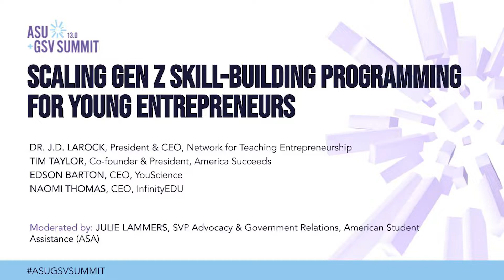Scaling Gen Z Skill-building Programming for Young Entrepreneurs | ASU+GSV 2022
Julie Lammers (American Student Assistance), J.D. LaRock (Network for Teaching Entrepreneurship (NFTE), Tim Taylor (America Succeeds), Edson Barton (YouScience), Naomi Thomas (InfinityEdu) on Scaling Gen Z Skill-building Programming for Young Entrepreneurs at the 2022 ASU+GSV Summit.

54% of GenZ aspire to be entrepreneurs. But, how does a kid turn an aspiration into a career? It's on us, folks. We, collectively, need to provide entrepreneurial education experiences that build the skills young entrepreneurs need to succeed. Durable skills‚-such as critical thinking, communication and presentation, collaboration, leadership, financial literacy, creativity, and learning to take risks and accepting failure‚-are the secret sauce for future entrepreneurs. But, are we doing our jobs and ensuring that all students have equitable access to skill‚-building programming in middle and high school? It's a revolution in the making and these nonprofits are tackling the challenge to forge a more entrepreneurial America.